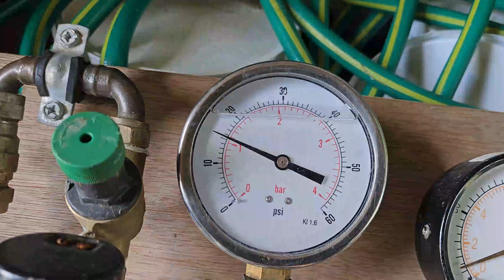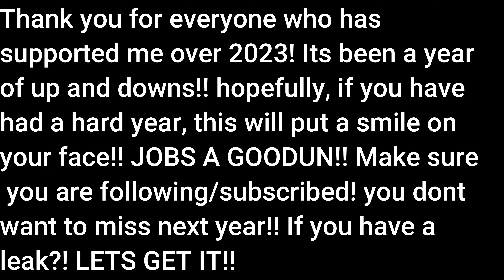Christmas song! Leak Lyrics!! Let's get it!!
Yes, I know I can't sing! hopefully, this will put a smile on your face!

Original song- Merry Christmas Everyone
Song by Shakin' Stevens